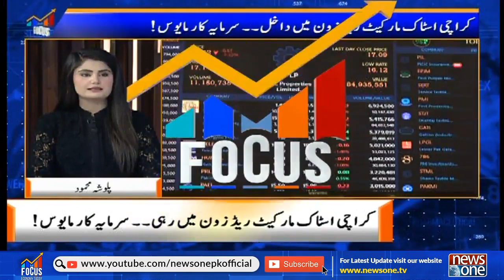What Was The Trend of Rupee in Interbank? | Focus with Hamza Gillani | NewsOne